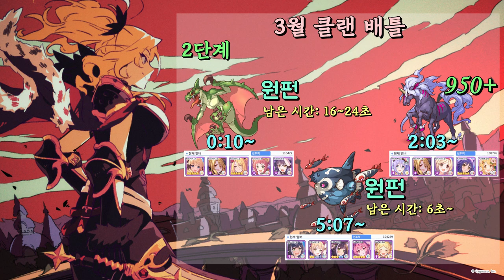[프리코네R] 3월 클랜 배틀 2단계 1, 4, 5넴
1일차 요렇게 마무리했습니다

0:00​​ 추천 편성
0:10 1넴 와이번
2:05​ 4넴 무버
5:07​​ 5넴 토르페돈